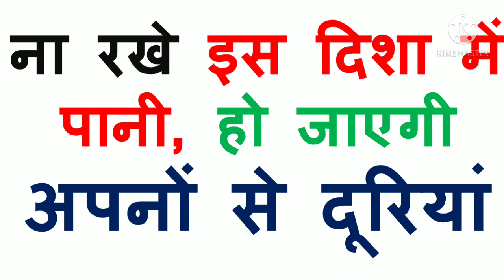ना रखे इस दिशा में पानी हो जाएगी अपनों से दूरियां | vastu tips for home | aaj ka jyotish upay